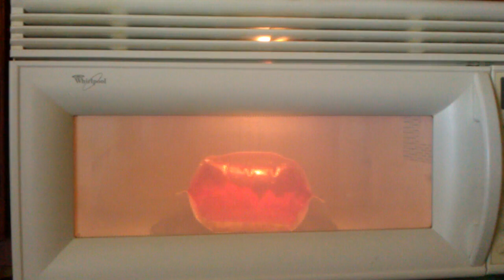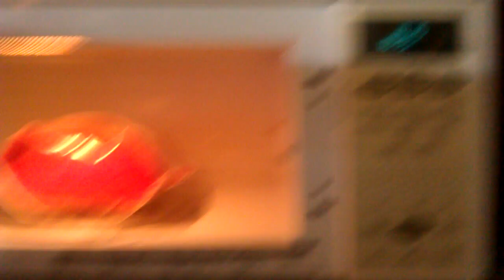Popcorn bowl ftw lol